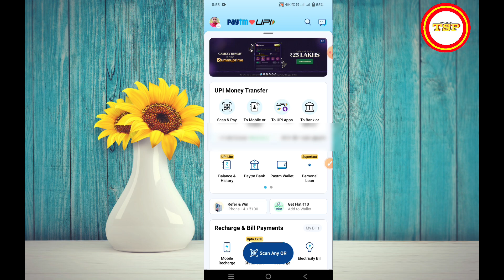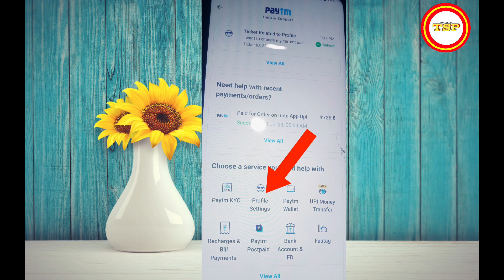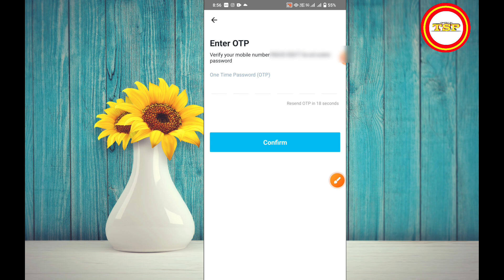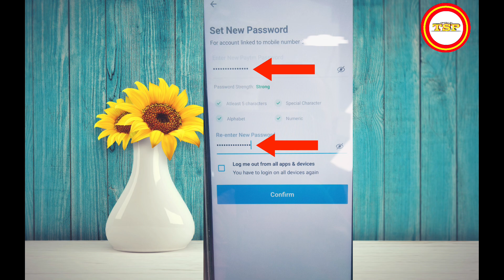Paytm ka password kaise change kare 2023 | how to change paytm password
Shiv pratap patel
shiv pratap